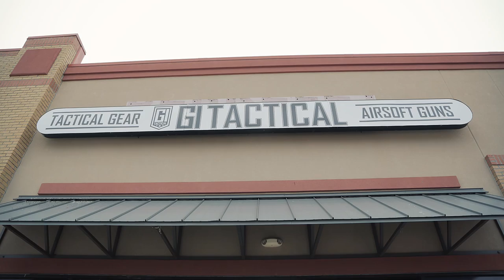Texas Weekend Recap - D14 and Grand Opening Footage - Airsoft GI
This last weekend was an absolute blast out in Plano, Texas for the Grand Opening of GI Tactical Texas, Airsoft GI's 3rd retail location.  Located at 4720 Highway 121 Suite # 160, Plano, Texas, 75024, it's only 20 minutes away from Dallas and provides all of your tactical gear and airsoft gun needs.

On Friday we had our FREE Meet and Greet at On the Border which had the BIGGEST turnout we've ever seen.  Saturday was the Grand Opening filled with lots of free goodies, raffles, discounts, vendors, nerf battle, photos, and good times.  Sunday was an EPIC day of airsoft at D14 in Sanger, TX.  A HUGE thank you for everyone that came out to support us and all of our partners/vendors who helped make this possible.  We have a lot more planned for you Texas!

Condor
Jag Precision
ZShot
KWA
Krytac
Elite Force
Mechanix
Lion Claws
Spartan Imports

West Coast Store:
21077 Commerce Pointe Drive,
Walnut, California, 91789

East Coast Store:
100-A North Providence Road,
North Chesterfield, Virginia, 23235

Central Store:
4720 Highway 121 Suite # 160,